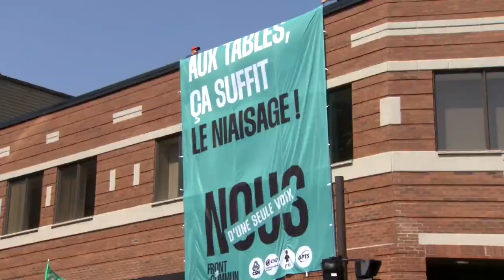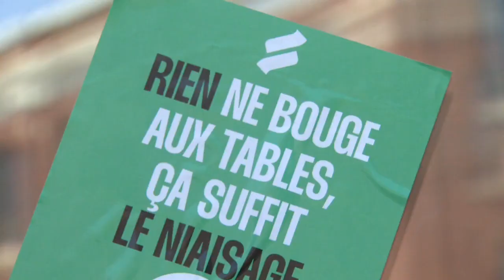Une marée humaine a perturbé le centre-ville de Trois-Rivières : reportage